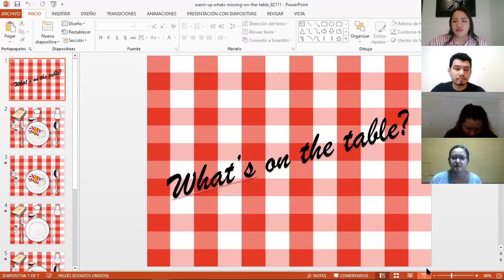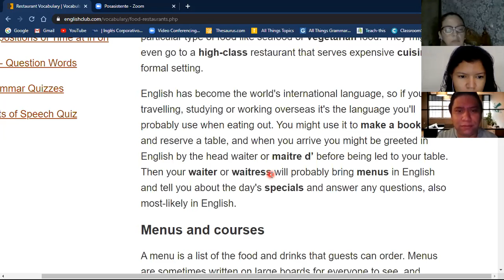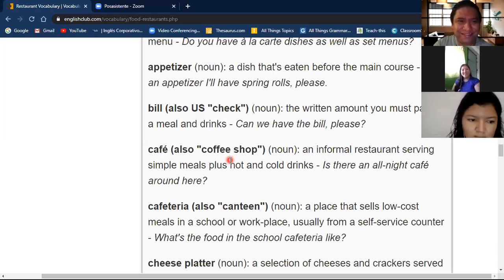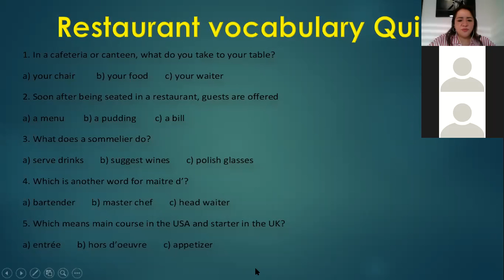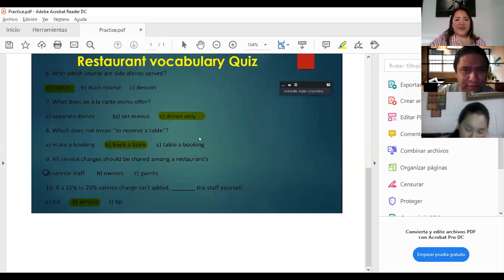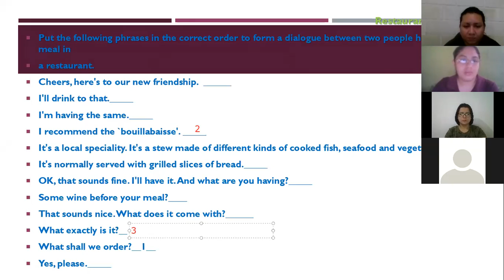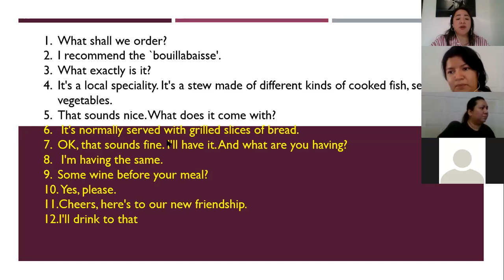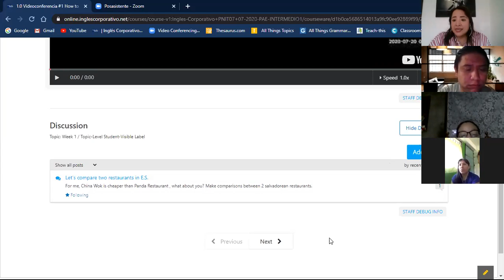Ingles Corporativo-Videoconferencia#6 Vocabulary service and food orders